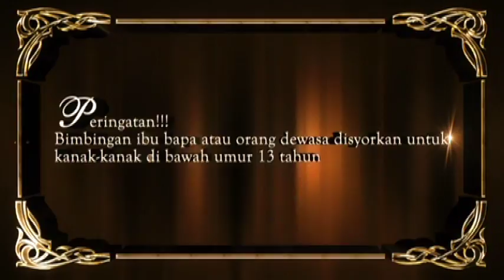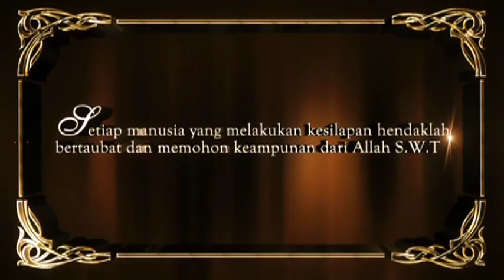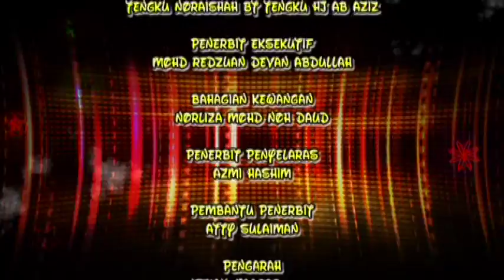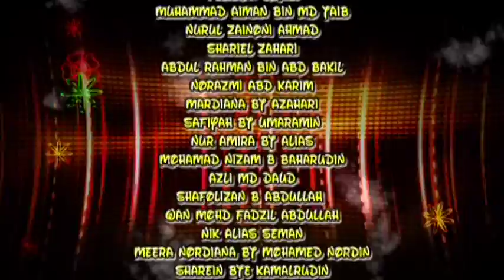[FULL] Ahmad Albob Yang Punya | Episod 19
Drama bersiri AHMAD ALBOB ini berkisar tentang seorang anak muda bernama AHMAD ALBOB. Anak kepada jutawan Tuan SYAWAL dan isterinya Puan MASTURA. Ada pun 30 tahun yang lalu SYAWAL hanya lah seorang gembala kambing. Dia dinikahkan oleh ayah Mastura dengan anak gadis nya yang degil dan suka melawan orang tua. Setelah bernikah dengan MASTURA, mereka dikurniakan seorang anak lelaki yang di beri nama AHMAD ALBOB yang suka menangis pada masa kecilnya. Bila datuknya memberi nama kepada cucunya itu sebagai AHMAD ALBOB bayi SYAWAL tidak lagi menangis. SYAWAL teringat ketika dia mencari kambing nya yang hilang di sebuah gua dia bertemu dengan harta karun yang di miliki oleh AHMAD ALBOB. Dengan syarat anak manusia itu mestilah di bawa bermain main dengan anak perempuan jin itu. SYAWAL yakin itu adalah harta karun kepunyaan anak nya. Sejak dari itu kehidupan SYAWAL sekeluarga senang lenang dan mewah hingga lah AHMAD ALBOB dewasa. AHMAD ALBOB bekas graduan Universiti.

Pelakon : Syuhaida Abraz, Allana Amir, Ropie Cecupak, Liza Abdullah, Roy Azman, Didie Alias, Sheera Iskandar, Asrul Raja Lawak, Amyza Aznan, Hanezs Abdul Aziz, Along Eyzendy, Tasha Aziz, Hairul Azreen, Tedy Lotfy, Wan Sharmila, Abu Al-Kammai